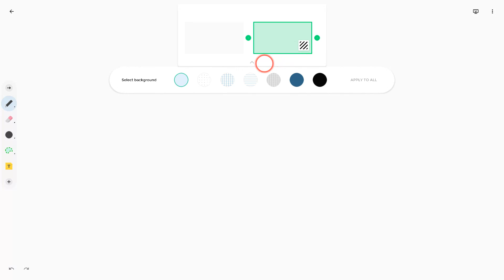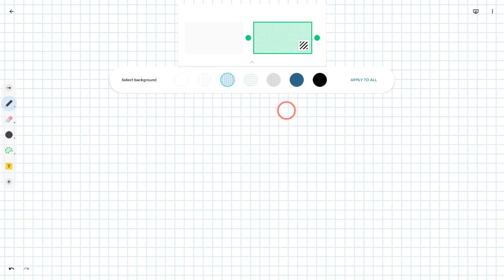How to Add Backgrounds in Jamboard (First Day of Jamboard)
Check out First Day of Jamboard on the Teacher Center: goo.gl/wBewih
Connect with Tom Mullaney: goo.gl/mJPMuU